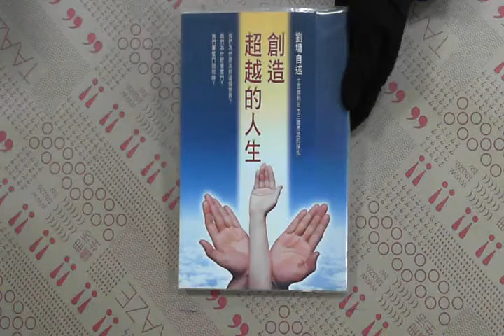TAAZE｜創造超越的人生 二手書書況 9579279578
TAAZE｜讀冊生活網路書店「創造超越的人生」，找二手書請至